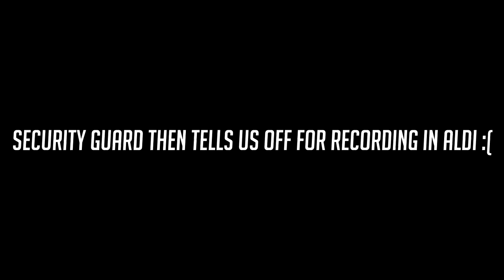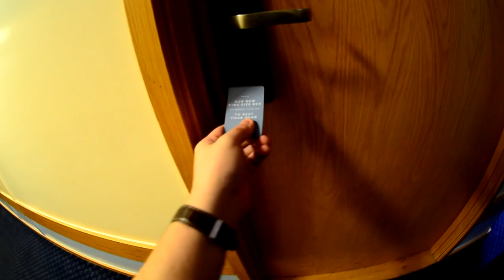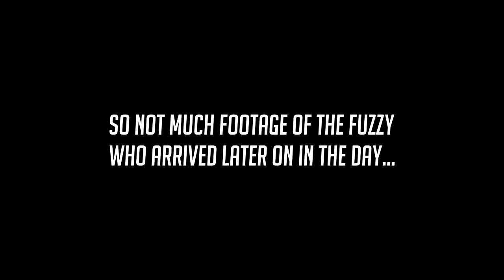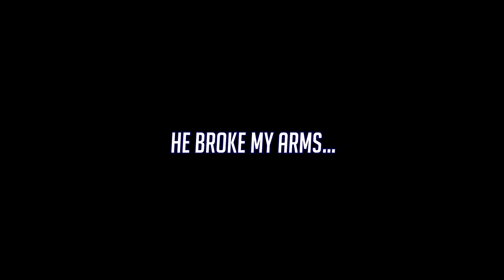Manchester lad tour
So me, Byze, Eirebornfenix, Bob, Snedger and Oli finally decided to meet up before BYZE moved to Australia.

Best weekend in ages, love my boys ♥